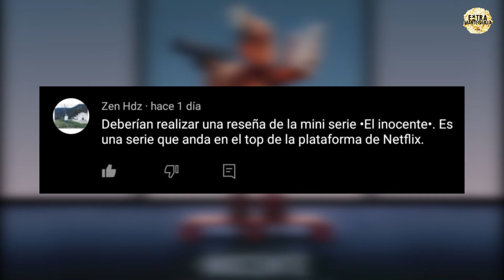EL INOCENTE: TIENES QUE VERLA YA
¡Sobrino de mantequilla! El día de hoy, vengo a platicarte un poco de una serie española que lleva algunas semanas en el top 10 de Netflix a nivel mundial.

"El inocente"

Mateo, un joven estudiante de derecho que, una noche, al intentar evitar una pelea en la que se ve involucrado su hermano, termina matando a un chico por accidente y es enviado a prisión. Nueve años después, y ya con una nueva vida, intenta empezar de cero con Olivia, su pareja, sin embargo, una serie de eventos misteriosos, desentierran muchos secretos del pasado y obligan a Mateo a enfrentarse una vez más a sus demonios.

Espero que con este video te animes a ver esta gran mini-serie de suspenso, no te vas a arrepentir, y no olvides suscribirte al canal para seguir viendo de todo el contenido que hacemos con mucho amor.

Créditos a MaxRedot por el clip de audio que utilizamos en este video :)